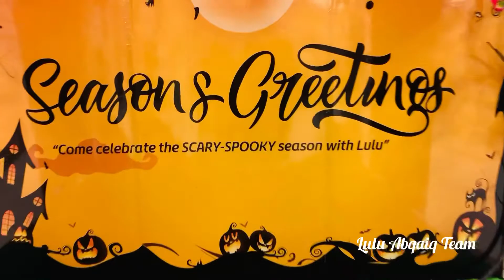Best of Halloween 2020 | Creative set up